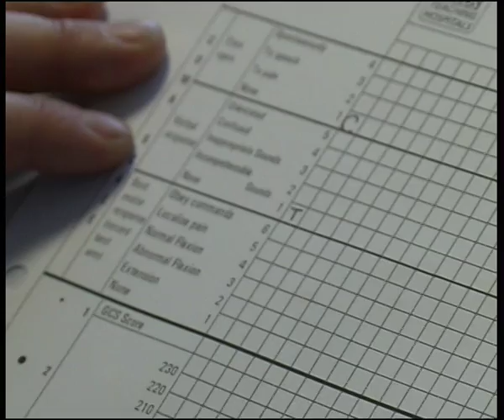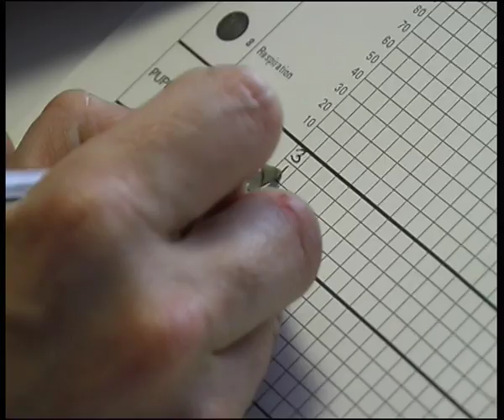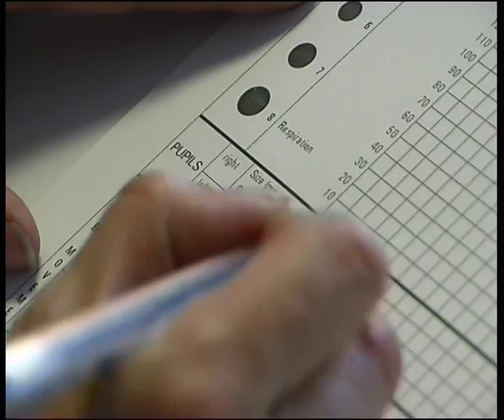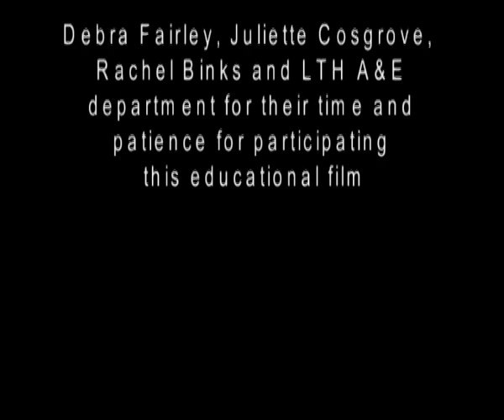GCS (Glasgow Coma Scale) - Part 2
Second of a 2-part video produced by Jake Timothy (Consultant Neurosurgeon) and Sir Graham Teasdale (Professor of Neurosurgery and Co-Author of the Original GCS Publication). Practical tips on how to use the GCS model, including how to document dysphasia, tracheostomies and existing deficits etc.